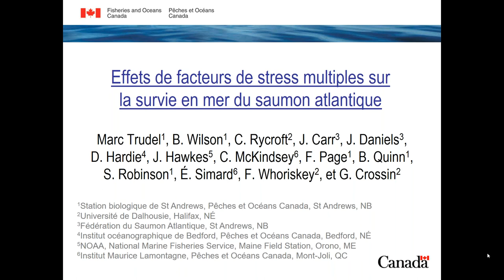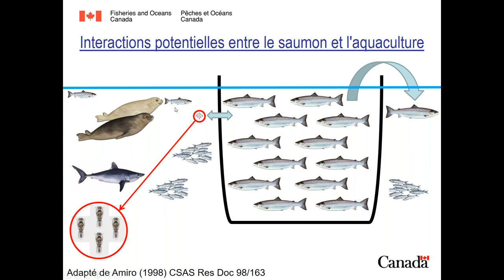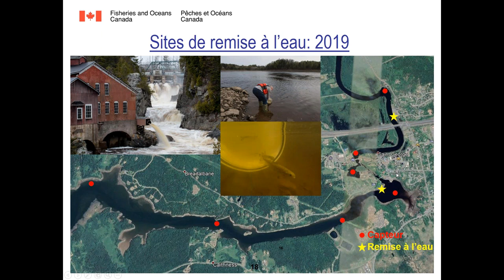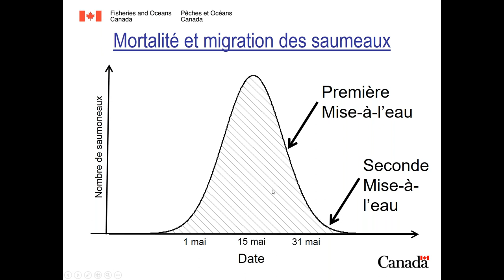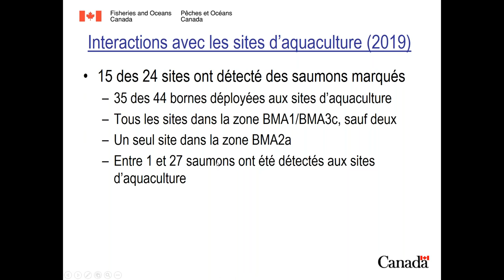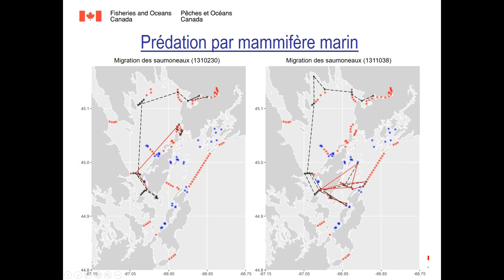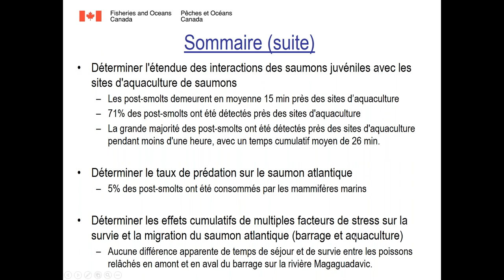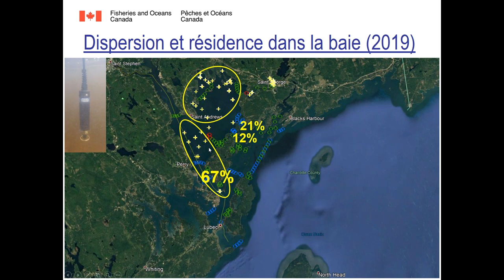Effets de facteurs de stress sur la survie en mer du saumon atlantique, Marc Trudel (MPO)